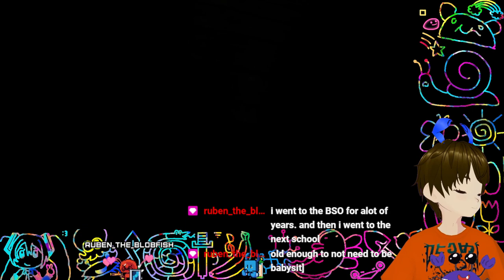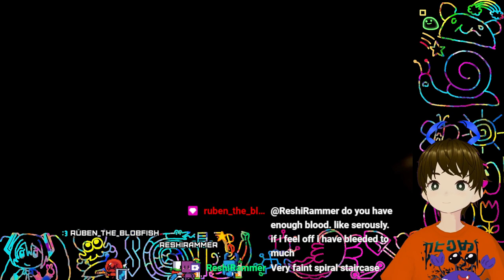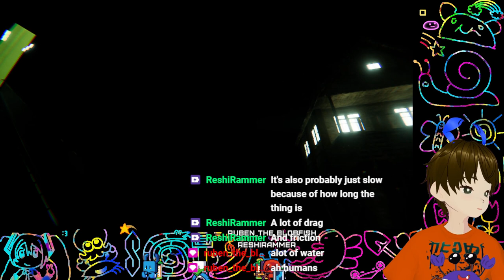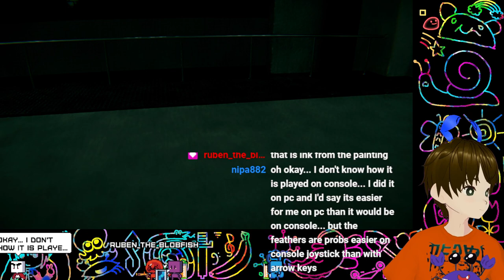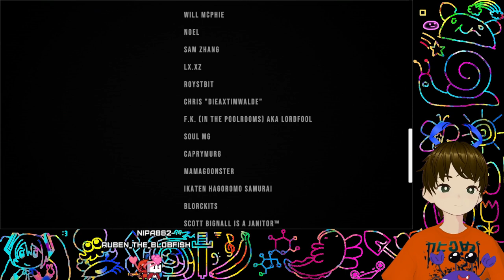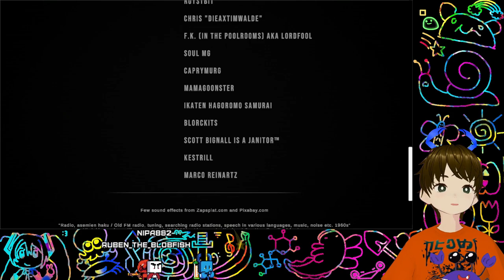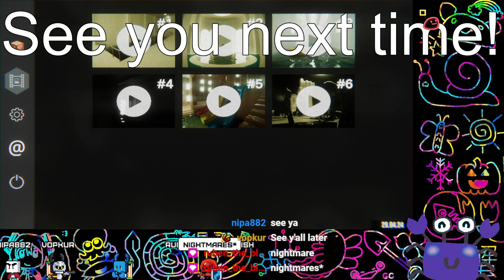Crab does a Pools stream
A kinda creepy game that I should have streamed under the "Pools and hot tubs" category. Probably a better use of your time than the wet Avatar movie.